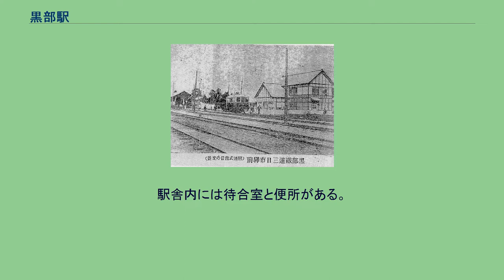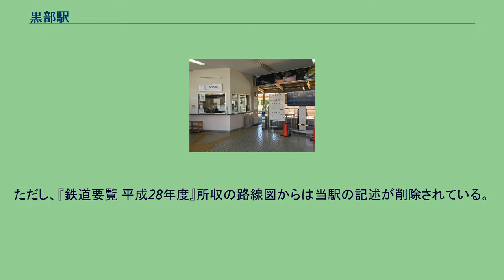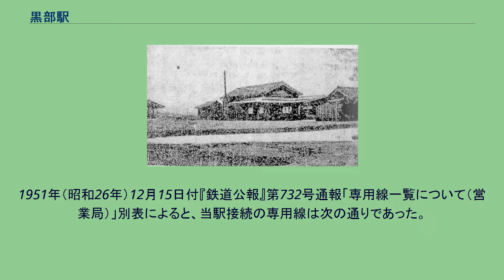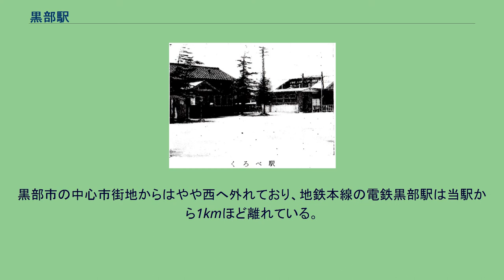黒部駅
黒部駅（くろべえき）は、富山県黒部市天神新にある、あいの風とやま鉄道線・日本貨物鉄道（JR貨物）の駅。
開通当初の三日市駅（現：黒部駅） 1964年（昭和39年）頃の黒部駅駅舎 単式ホーム1面1線と島式ホーム1面2線、合計2面3線のホームを持つ地上駅。
単式ホーム（1番線）は駅舎に接し、島式ホーム（2・3番線）とは跨線橋で連絡している。
エレベーターやエスカレーターは設置されていない。
ホーム西側には側線が数本残っている。
駅舎内には待合室と便所がある。
かつては売店もあった。
JR西日本時代は富山地域鉄道部管理の直営駅で、みどりの窓口を有し、マルス端末やみどりの券売機を備えた。
あいの風とやま鉄道への経営移管後も、同社の直営駅として運営されており、みどりの窓口も引き続き設置されている。
2017年（平成29年）3月の新旅客案内システム導入に伴い、生地駅と共通で、公共交通の利用促進を目的に黒部ワンコイン・プロジェクト実行委員会が2016年（平成28年）に制作した「公共交通のうた」（高原兄作曲）のアレンジが到着メロディとして使用開始された。
近年廃止された日本通運事務所跡（2010年11月撮影） 1975年（昭和50年）9月1日撮影の当駅周辺航空写真 JR貨物の駅は車扱貨物の臨時取扱駅となっているが、貨物列車の発着は無く、貨物設備や専用線も当駅には接続していない。
ただし、『鉄道要覧 平成28年度』所収の路線図からは当駅の記述が削除されている。
1987年（昭和62年）4月1日のJR貨物発足当時は専用線発着車扱貨物のみを取扱う駅であったが、1994年（平成6年）3月21日より営業範囲を改正して、専用線発着車扱貨物に加えて専用線発着コンテナ貨物の取扱を開始した。
その後、1995年（平成7年）に当駅に接続していた日鉱亜鉛三日市製錬所（現・JX金属三日市リサイクル）専用線が廃止され、1996年（平成8年）3月16日に専用線発着貨物一切の取扱を廃し、車扱貨物臨時取扱駅となった。
1951年（昭和26年）12月15日付『鉄道公報』第732号通報「専用線一覧について（営業局）」別表によると、当駅接続の専用線は次の通りであった。
1953年（昭和28年）10月10日付『鉄道公報』第1254号通報専用線一覧別表掲載中、当駅接続の専用線は次の通りであった。
1970年（昭和45年）10月1日現在における当駅接続の専用線は以下の通りであった。
1983年（昭和58年）4月1日現在における当駅接続の専用線は以下の通りであった。
2020年（令和2年）度の1日平均乗車人員は1,016人である。
各年度の1日平均乗車人員は以下の通りである。
黒部市の中心市街地からはやや西へ外れており、地鉄本線の電鉄黒部駅は当駅から1kmほど離れている。
市営駐輪場とパークアンドライド駐車場が整備されている。
※「あいの風ライナー」（平日のみ運転）の隣の停車駅は、あいの風ライナーの項を参照のこと。